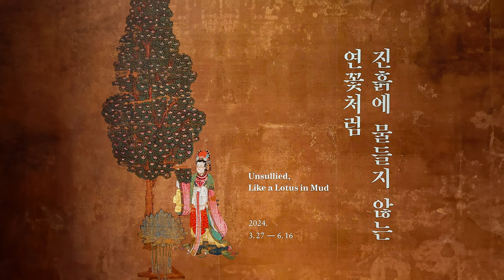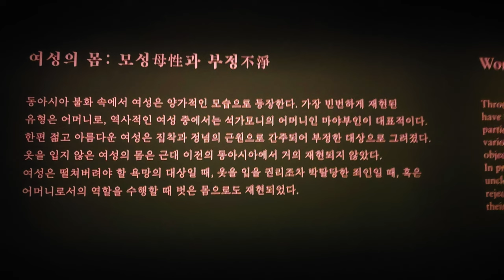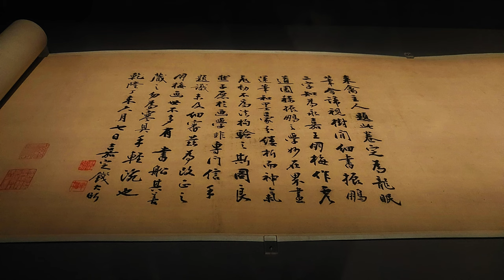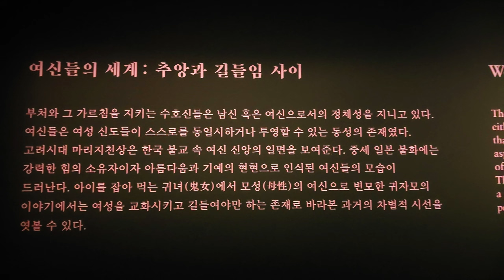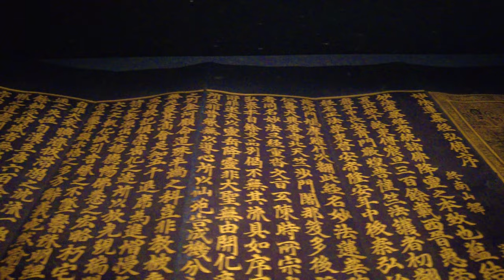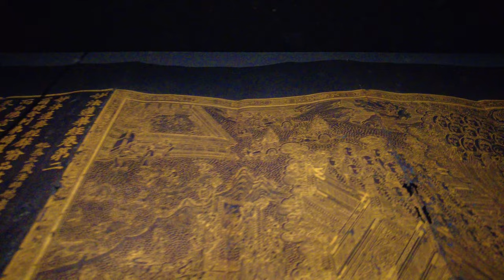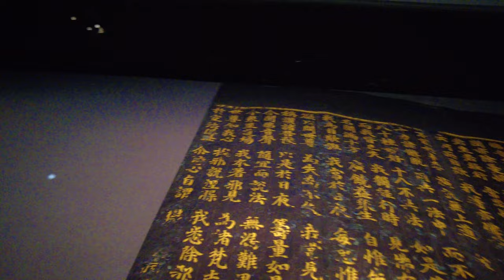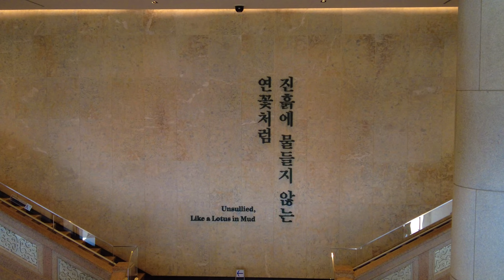[4K UHD] Buddhism Special Exhibition l 진흙에 물들지 않는 연꽃처럼 l 호암미술관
제가 지난 주말에 촬영한 호암미술관 특별전 영상입니다.
지금 전시 중인 동아시아 불교미술을 조망하는 최초의 대규모 기획전 《진흙에 물들지 않는 연꽃처럼》. 불교 속에서 여성은 어떤 존재였으며 여성은 불교에서 무엇을 찾았던 것일까를 이해하는 특별전으로, 92건의 동아시아 불교미술품을 통해 ‘불교미술 속 여성’과 ‘제작과 후원의 주체로서 여성’이라는 두 주제를 조명합니다. 불교미술에 담긴 여성의 염원과 고뇌, 공헌에 주목하는 이번 전시는 전통 속에서 동시대적 의미를 읽을 수 있습니다.
이번 전시에는 메트로폴리탄미술관, 보스턴미술관, 영국박물관, 도쿄국립박물관을 비롯해 해외 유수의 컬렉션에 소장된 여러 불교미술의 명품을 대거 선보입니다. 리움미술관 소장품을 비롯 국내 9개 기관과 컬렉션, 유럽 3개 기관, 미국 4개 기관, 일본 11개 기관과 컬렉션의 대표작이 한 자리에 모입니다. 고려불화의 여러 걸작들과 귀중한 사경들도 함께 선보입니다.